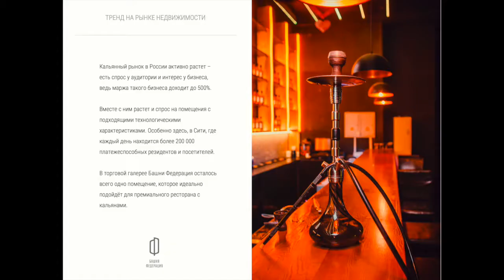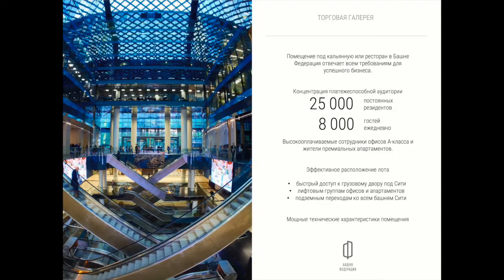ПРОДАЖА КОММЕРЧЕСКОГО ПОМЕЩЕНИЯ ПОД ПРЕМИАЛЬНЫЙ РЕСТОРАН ИЛИ КАЛЬЯННУЮ В МОСКВА СИТИ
ПРОДАЖА КОММЕРЧЕСКОГО ПОМЕЩЕНИЯ ПОД ПРЕМИАЛЬНЫЙ РЕСТОРАН ИЛИ КАЛЬЯННУЮ В ГЛАВНОЙ БАШНЕ МОСКВА СИТИ - "ФЕДЕРАЦИЯ"
Район: Москва, Пресненская набережная 12, 2 этаж (торговая галерея)
Площадь: 187,7 кв.метра
Отделка помещения: без отделки
Отделка общих зон: финишная
Цена: 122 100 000 рублей

ТЕХНИЧЕСКИЕ ХАРАКТЕРИСТИКИ ПОМЕЩЕНИЯ:
Вытяжка технологическая: 2500 м3/час
Приток воздуха: 90 кВт
Вода/канализация: есть